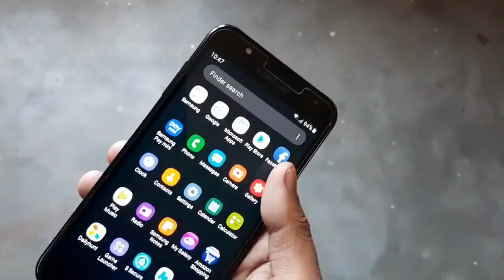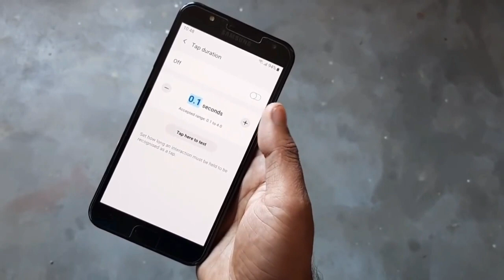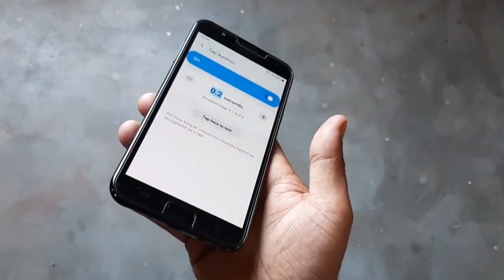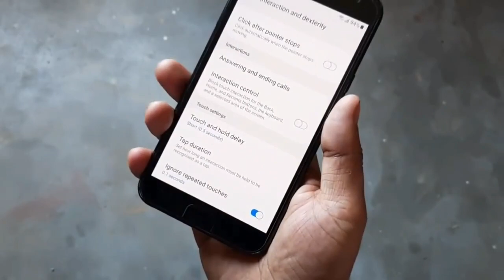All Samsung Devices Improove Touch without using any app Hidden feature